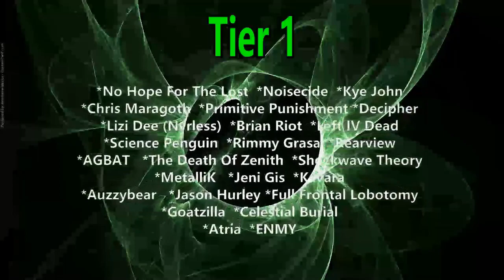Auteur - Old House (Reaction)